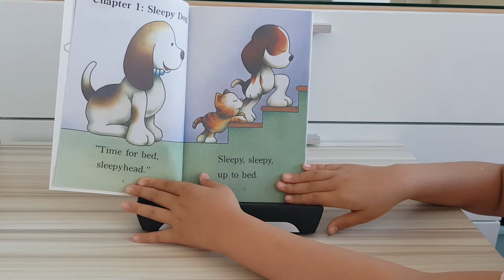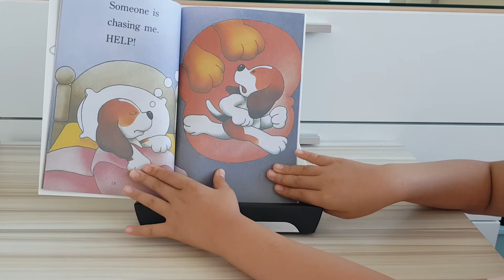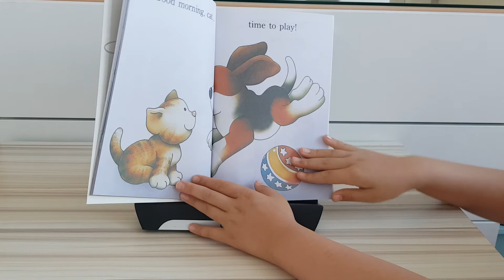STEP lNTO Reading sleepy Dog